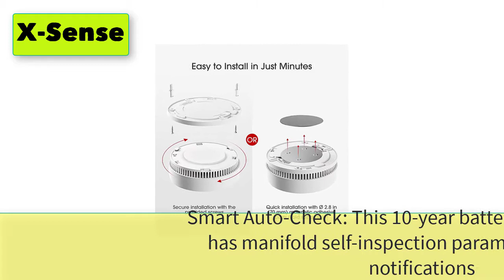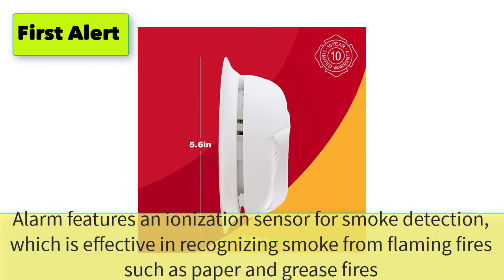Best Heat Detector For Garage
Best 5 Heat Detector For Garage

1. Kidde Heat detector alerts to temperatures rising above 135ï¿½ Fahrenheit & sounds an 85-decibel alarm to help protect your family

2. X-Sense Smoke Detector, 10-Year Battery Fire Smoke Alarm with Enhanced Photoelectric Sensor, LED Indicator & Silence Button, SD2J0AX

3. First Alert 0827B Ionization Smoke Alarm with 10-Year Sealed Tamper-Proof Battery , White

4. Kidde Smoke & Carbon Monoxide Detector, Hardwired, Interconnect Combination Smoke & CO Alarm with Battery Backup, Voice Alert

5. 5809SS Fixed Heat and Rate-of-Rise Detector, Honeywell

5 More Heat Detector For Garage
6. FIRST ALERT 1038789 Standard Home Fire Extinguisher, Red & Battery Powered Smoke Alarm with Silence Button, SA303CN3
7. Kidde 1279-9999/RF-SM-AC Hardwire Smoke Alarm with Battery Backup, Interconnectable
8. X-Sense Wireless Interconnected Smoke Detector Fire Alarm SD19-W and Wireless Interconnected Carbon Monoxide Detector CO03D-W with Over 820 Feet of Transmission Range
9. FIRST ALERT SCO5CN Smoke Detector and Carbon Monoxide Detector Alarm | Battery Operated and FIRST ALERT SA320FF Dual-Sensor Smoke and Fire Alarm, Battery Powered, Frustration-Free Packaging
10. Ring Alarm Smoke and CO Listener with Ring Alarm Flood and Freeze Sensor